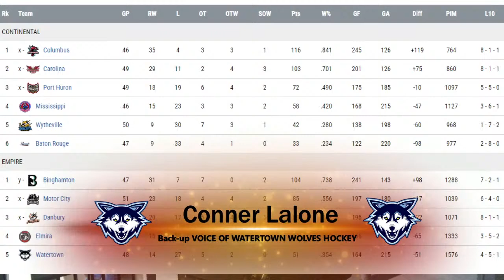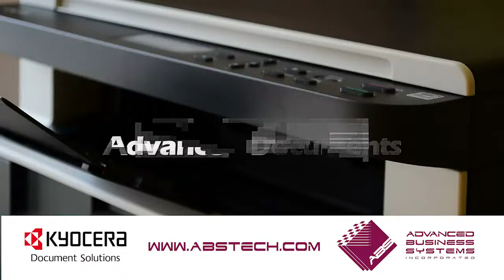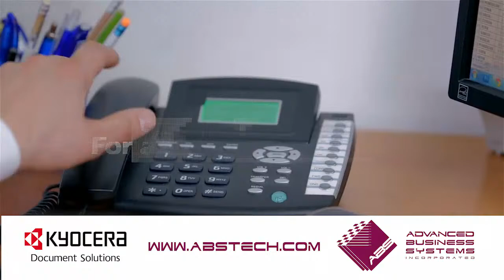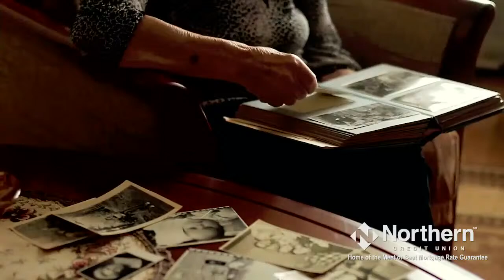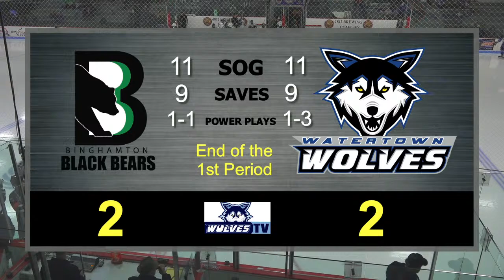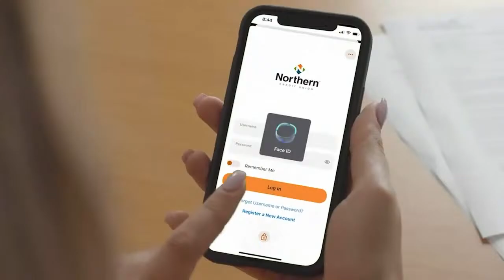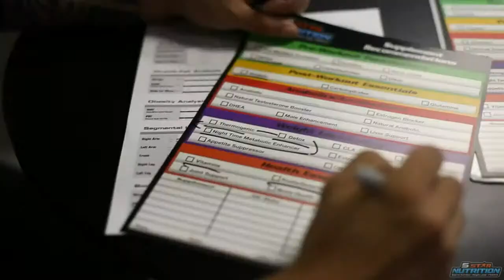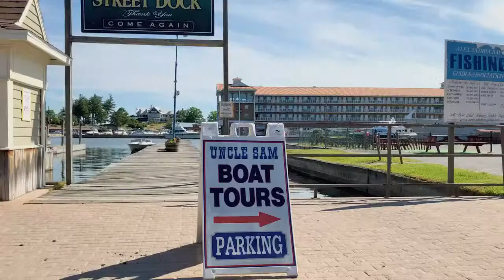BINGHAMTON V WOLVES 3-24-24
BINGHAMTON Black Bears v WOLVES 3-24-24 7:05 Puck drop